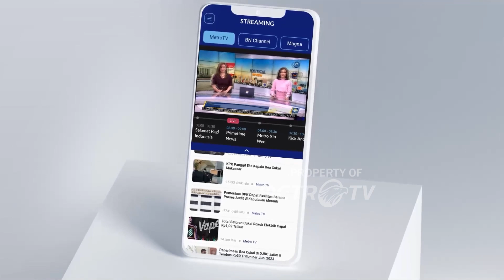Firli Akan Segera Ditangkap Jika Kembali Mangkir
MetroTV, Kapolda Metro Jaya, Irjen Polisi Karyoto memberikan sinyal segera menangkap dan menahan ketua non aktif Firli bahuri. Langkah hukum itu dilakukan jika Firli kembali mangkir dari pemeriksaan lanjutan sebagaii tersangka.